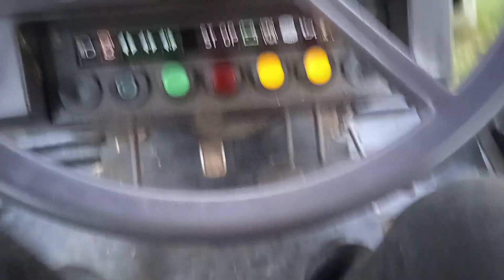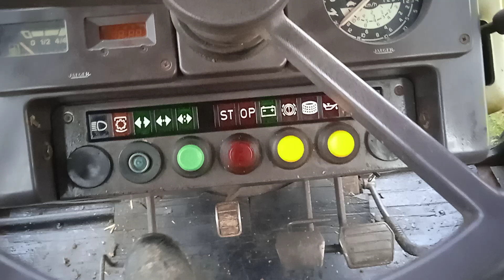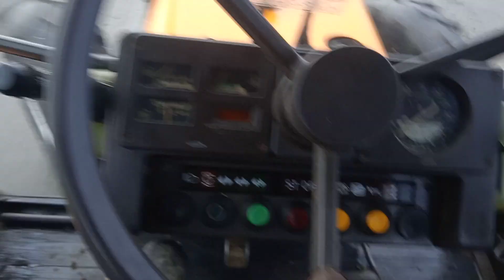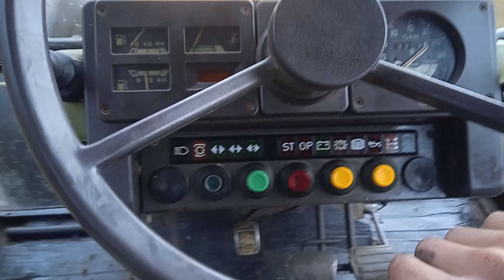Nowy Nabytek RENAULT 80.14 2023r